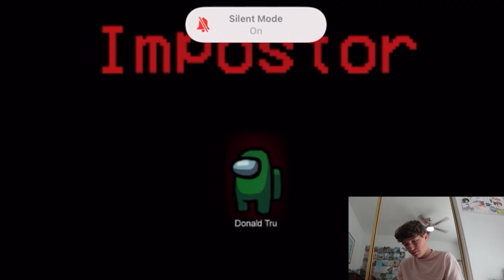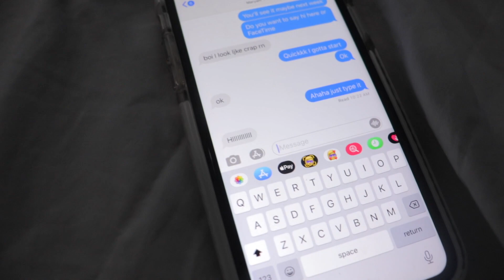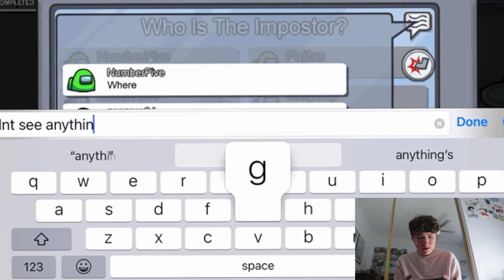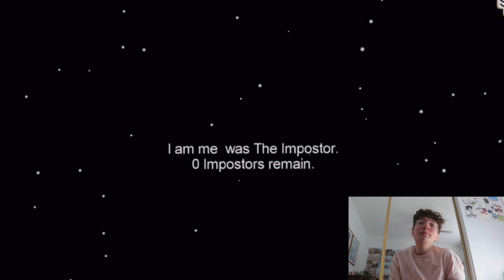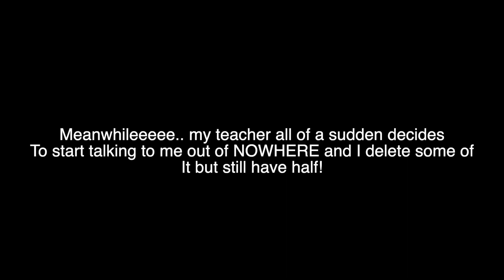Playing Among Us for the first time! *something awkward happens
Playing Among Us for the first time! *something awkward happens.. yeah ahaha crazy right!

I DO NOT make money from YouTube it is a full on hobby but if any businesses would like to work I will be happy to respond!